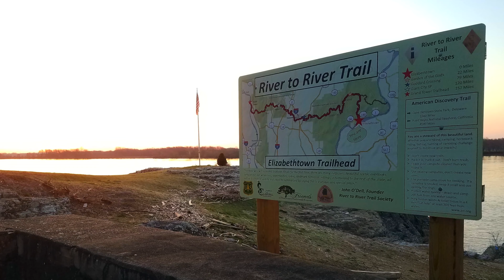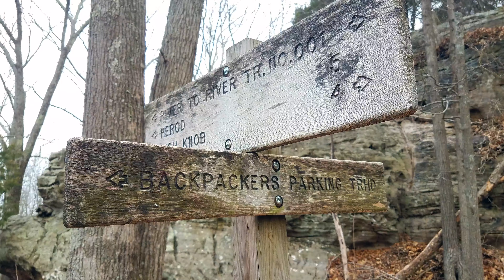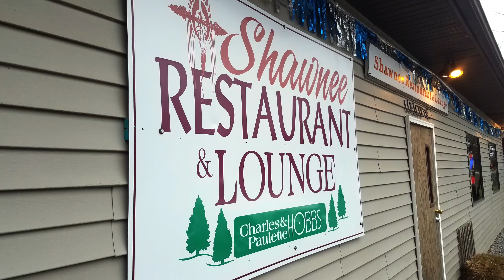River to River Trail Adventure 2018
Scott, Don, Boyd, Tim and I hike the River to River Trail in the spring of 2018. Scott & Don went on to hike all 160 miles of the trail from Elizabethtown to Grand Tower, IL